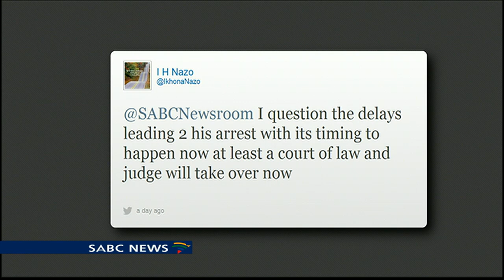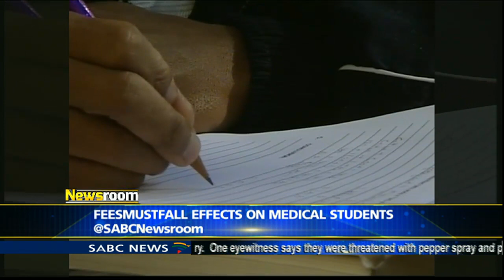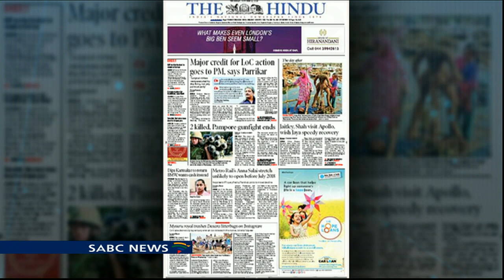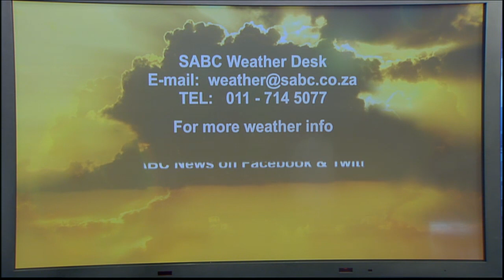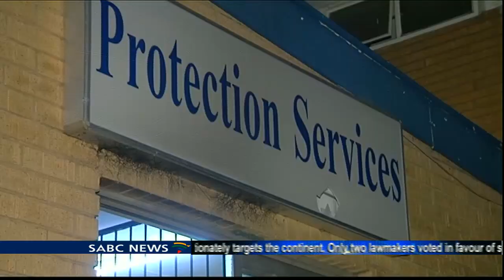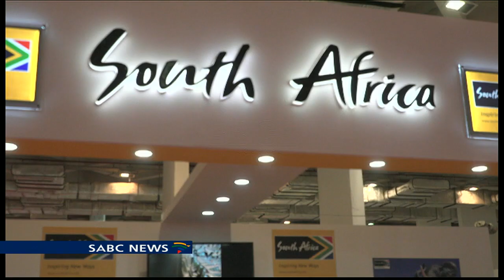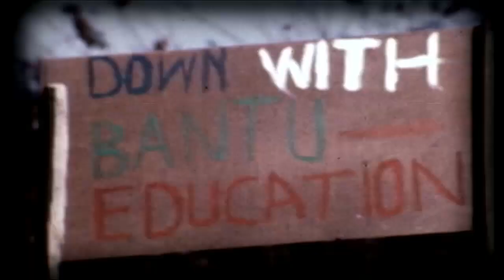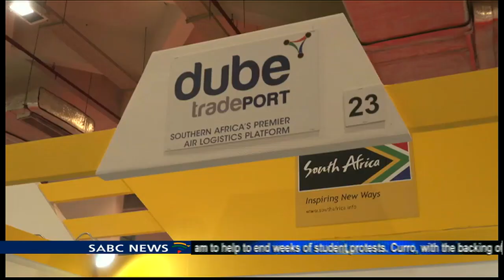Newsroom, 13 October 2016